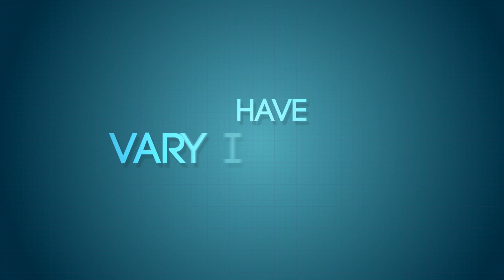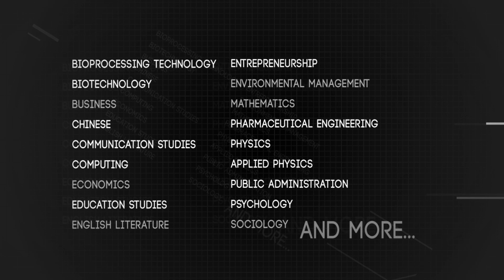NTU EEE Bachelor of Engineering Programme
NTU Bachelor of Engineering EEE (Electrical & Electronic Engineering) Degree Programme